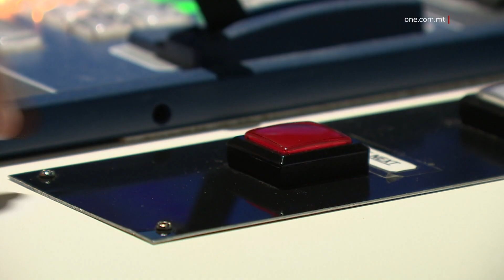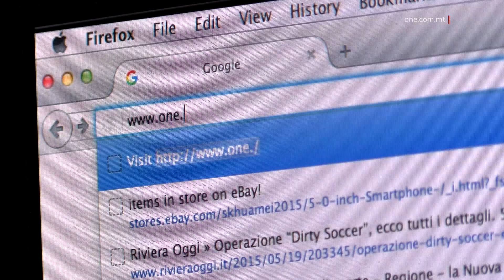MIT-TNEJN SKEDA ĠDIDA FUQ ONE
ONE.COM.MT •

ITEM 110
SKEDA ĠDIDA
AIV + FTR

Mit-Tnejn li ġej, l-istazzjonijiet ONE se jagħtu bidu għal skeda ġdida, ikkaratterizzata bi programmi u dehriet ġodda.

Fis-servzz li jmiss, iċ-Chairman ta’ ONE jagħtina togħma ta’ dak li għandhom jistennew is-segwaċi matul il-ġimgħat u x-xhur li ġejjin.

Il-bidu tal-istaġun tal-ħarifa jġib miegħu stennija għall-iskeda tal-istazzjonijiet ONE.

Iċ-Chairman ta’ dan l-istazzjon, Jason Micallef spjega ma’ ONE News dak li għandhom jistennew it-telespettaturi f’din l-iskeda.

JASON MICALLEF
CHAIRMAN TA’ ONE
“Hija skeda li tolqot il-gosti ta’ kulħadd, mill-kultura sa edukazzjoni sa naturalment divertiment għall-familja kollha, programmi ta’ ġrajjiet kurrenti, programmi oħrajn leġġeri b’mod speċjali għaż-żgħażagħ, programmi kulturali u edukattivi. Drama naturalment tibqa’ b’saħħitha ħafna fuq ONE.”

Jason Micallef spjega kif din l-iskeda se tkun possibbli grazzi għal ħidma ma taqta’ xejn tul ix-xhur tas-sajf biex tingħata dehra ġdida lill-istazzjon.

JASON MICALLEF
CHAIRMAN TA’ ONE
“Personalment nemmen li din hija fost l-akbar u l-aktar skedi b’saħħithom, minkejja l-isfida li kellna fl-aħħar sena u nofs, fost l-aktar skedi b’saħħithom fl-aħħar snin fuq ONE. Tajna dehra ġdida, kompletament, korporattiva lill-istazzjon ONE b’mod speċjali lill-programmi ta’ ġrajjiet kurrenti imma fuq quddiem nett, is-sett ta’ ONE News l-aħbarijiet.”

Fil-fatt, l-aħbarijiet ta’ ONE mistennija jieħdu xejra differenti, mhux biss għax se jitwasslu minn sett ġdid li se jkun inawgurat il-Ħadd, imma sar anki investiment fis-sit one.com.mt, li se tingħata dehra ġdida u struttura differenti.

Is-sit online se joffri xandir dirett tal-programmi kollha kif ukoll is-servizz tal-On-Demand.

Iċ-Chairman ta’ ONE semma wkoll l-irwol tal-istazzjon biex iwassal il-messaġġ tal-Partit Laburista.

JASON MICALLEF
CHAIRMAN TA’ ONE
“Aħna lesti u preparati biex inwasslu bl-aktar mod possibbli l-messaġġ politiku tal-Partit Laburista.”

Micallef radd ħajr lil dawk kollha li ħadmu u jaħdmu b’risq is-suċċess tal-istazzjonijiet ONE, inkluż is-segwaċi nfushom.